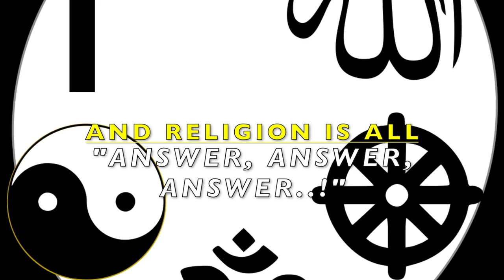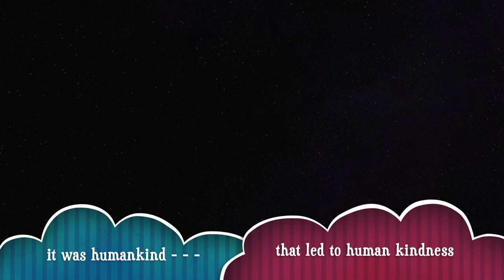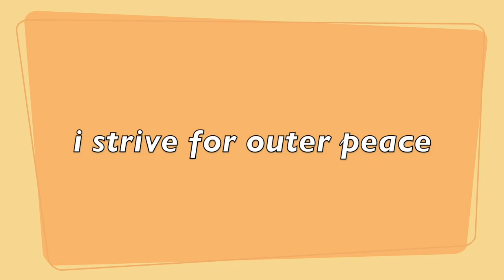"OUTER PEACE" by Robert Priest. Music and visuals by Robert G. Scott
Pithy, profound, inspiring, and sometimes even hilarious Robert Priest’ wastes no time serving up a smorgasbord of micro poems in this dub reggae groove by Robert G. Scott.

Robert Priest is one of that small group of singers who have achieved bestseller status as both a songwriter & a poet. His forthcoming album, "People Like You & Me," will be released on Vesuvius Music in the spring of 2024.

Robert G. Scott is a multi-award-winning composer. He co-wrote Hollywood with Michael Bublé and composed music for Jaymz Bee's films, "Wild Music" and "Beat Speak," for which he received soundtrack honours from film festivals in Tokyo and Rome.

Lyric by Robert Priest
Mastered by Mariana Hutten
Produced by Jaymz Bee
Vesuvius Music Inc. / IDLA